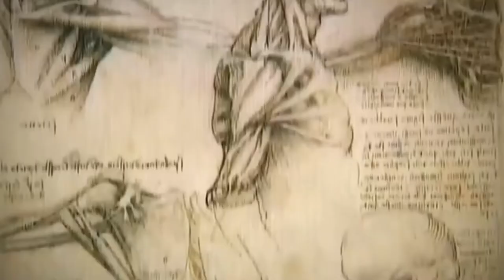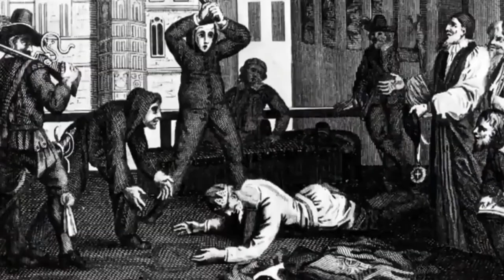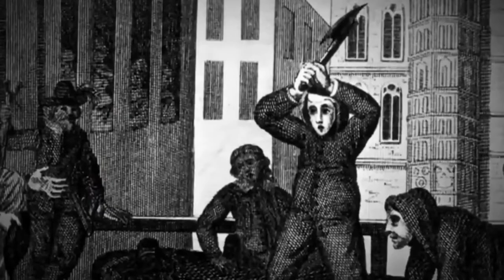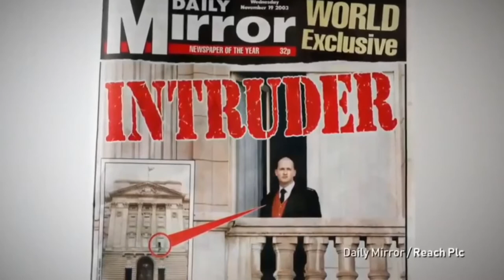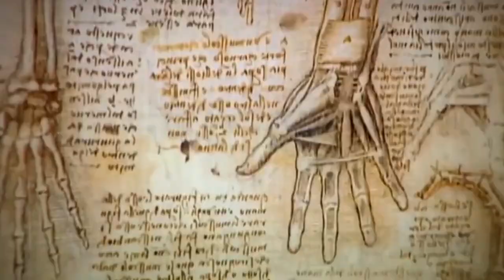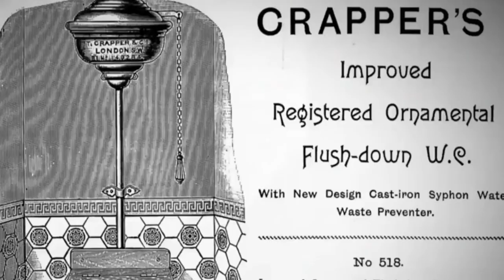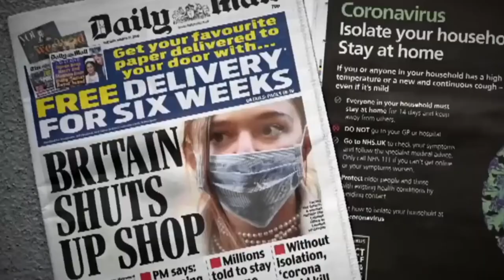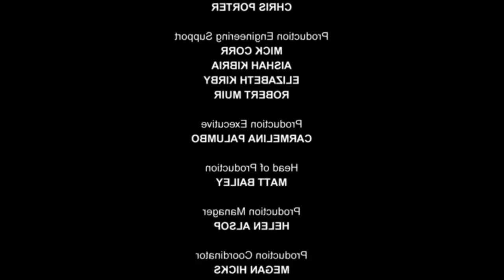Secrets Of The Royal Palaces| Inside The Sandringham House |British Royal Documentary